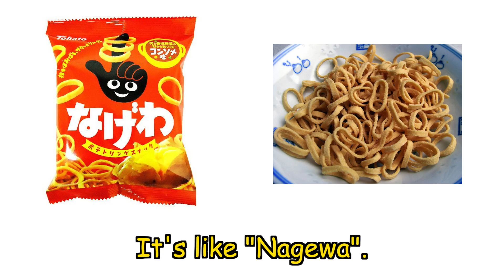Japanese eat Israeli snack "Bissli"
The snacks were great!!!